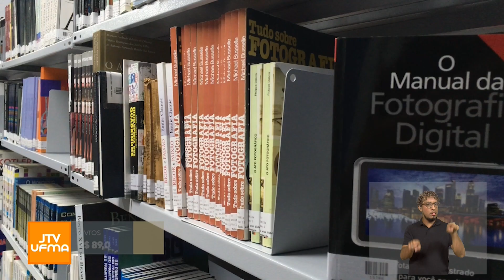Variação significativa nos valores de presentes do dia das mães | JTV UFMA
JTV UFMA completo do dia 07/05/2024. Confira as principais notícias!

📌 Acompanhe nossa programação pelos seguintes canais:
- Canal aberto: 16.1 digital
- NET-Claro: canal 17
- SKY: canal 316
- TVN: canal 16